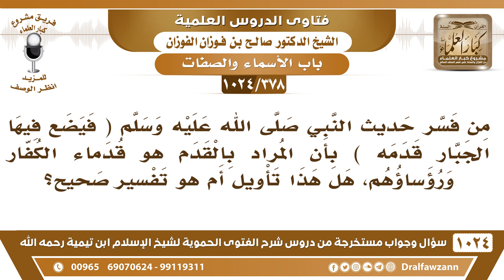[378 -1024] هل يصح تفسير قول النبي ﷺ (فيضع فيها الجبار قدمه) بأن المراد بالقدم هم قدماء الكفار؟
-[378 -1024] السؤال: من فسر حديث النبي ﷺ (فيضع فيها الجبار قدمه) بأن المراد بالقدم هو قدماء الكفار ورؤساؤهم، هل هذا تأويل أم هو تفسير صحيح؟
الجواب: هذا كذب على الله عز وجل، بل يثبت الساق لله كما أثبته الرسول صلى الله عليه وسلم في [الصحيح] ولا يتعرض لكيفيته، صفة من صفاته الذاتية.
للاشتراك في قناة الشيخ صالح الفوزان
سؤال وجواب من شرح الفتوى الحموية ( 1024 ) مقطع

للاستفسار والإقتراحات والدعم
رئيس الفريق
لمشروع كبار العلماء